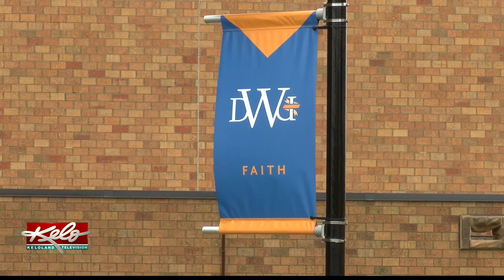DWU to build School of Business Innovation and Leadership